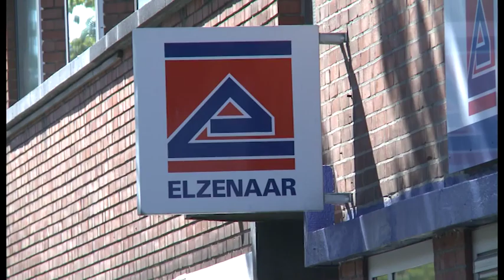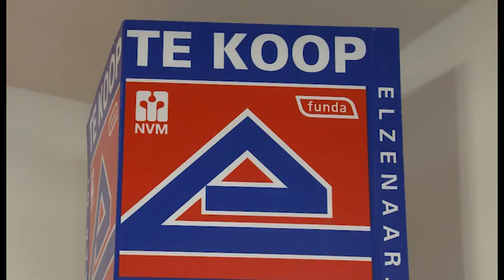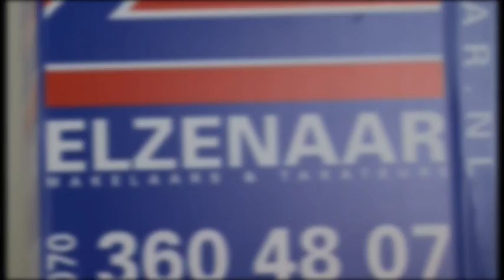Huisstijl - Elzenaar De NHG